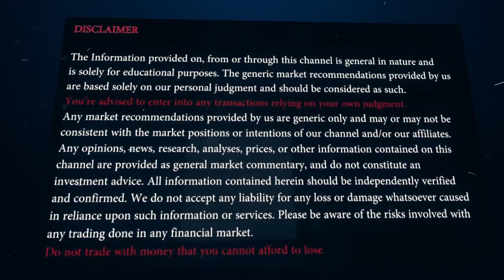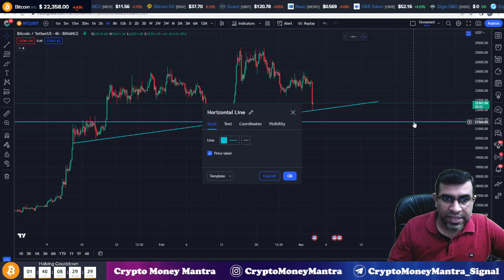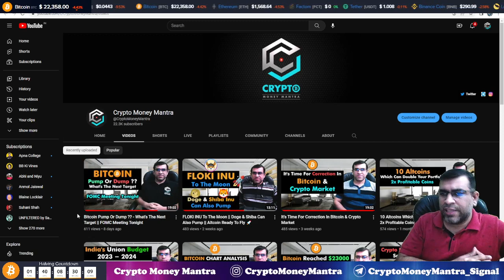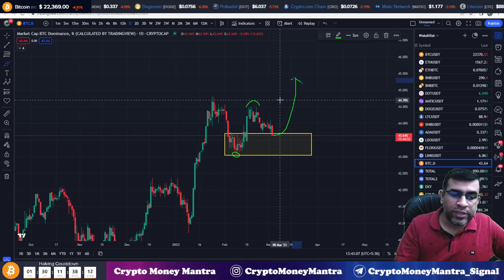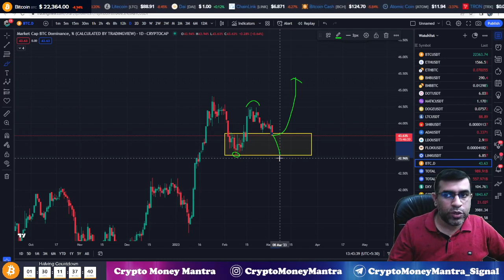Bitcoin Crashed || What's Next ?? || BTC & Crypto Market Analysis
Video Title : Bitcoin Crashed || What's Next ?? || BTC & Crypto Market Analysis

In this video, I am explaining about Recent Bitcoin Crash & Next Expected Move Of Bitcoin & Crypto Market, Please do watch Complete video for in-depth information. This video is for education purpose disclaimer given in video and description as well.

- Ledger Nano Hardware Wallet (From Ledger.com Import Duty & Taxes Extra)